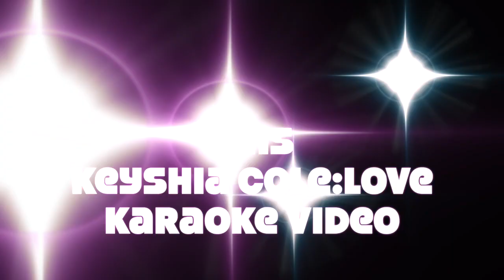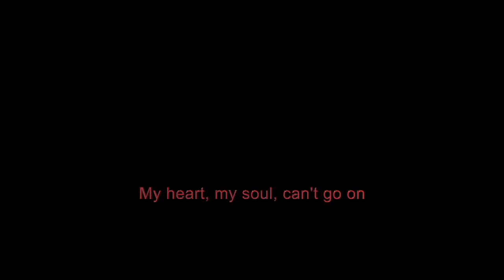love music video karaoke